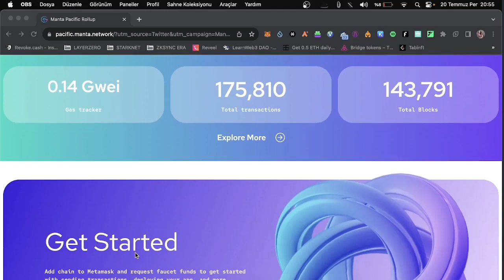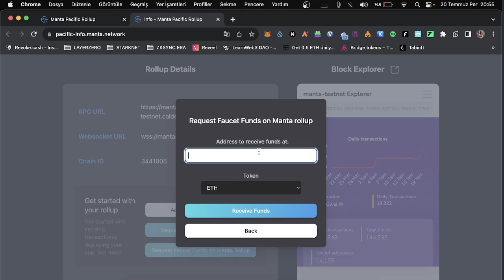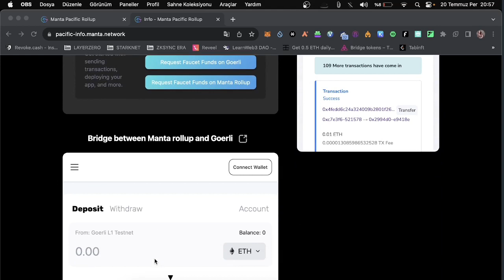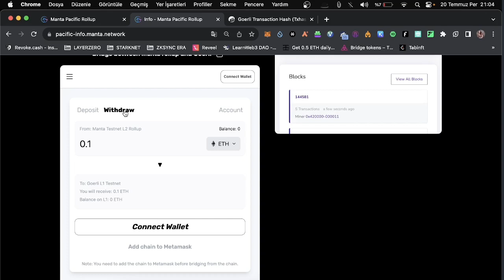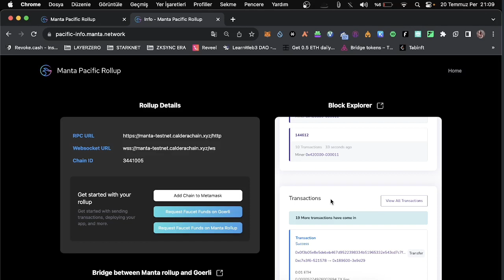Manta Network Pacific Testnet Rehberi